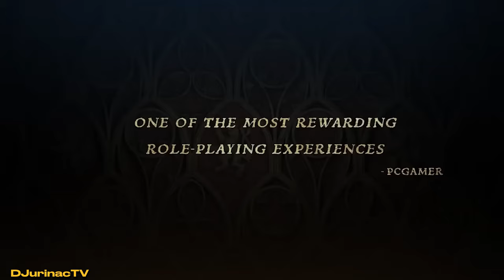TOP 10 IGRICA Koje Morate Odigrati bar JEDNOM u Zivotu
U ovom videu predstavljamo deset igara koje su obavezno štivo za sve ljubitelje video igara. Ove igre su poznate po svojoj izvanrednoj priči, inovativnom dizajnu, i nezaboravnom iskustvu koje pružaju igračima. Bez obzira na to da li ste iskusni gejmer ili tek počinjete, ove igre su neophodan deo vaše kolekcije. Pogledajte koje igre su ušle na našu listu i saznajte zašto su toliko posebne.

Igre u videu su:

00:00 Intro
00:30 Kingdom Come: Deliverance
01:38 Spec Ops: The Line
03:22 Deep Rock Galactic
04:22 Metro Exodus
05:15 Kane & Lynch 2: Dog Days
06:25 Hypercharge: Unboxed
07:02 Mafia: Definitive Edition
07:45 Chivalry 2
08:35 Max Payne 3
09:15 Holdfast: Nations At War